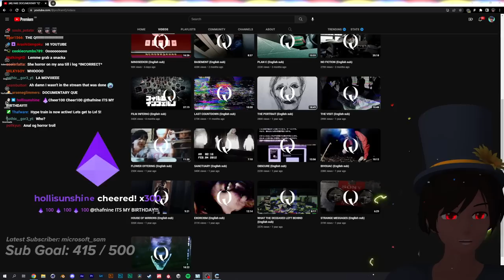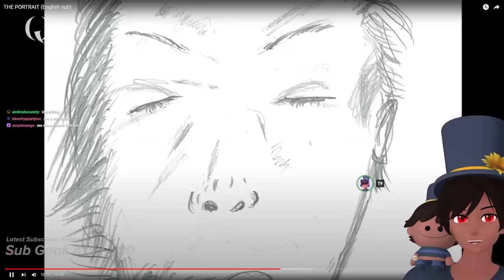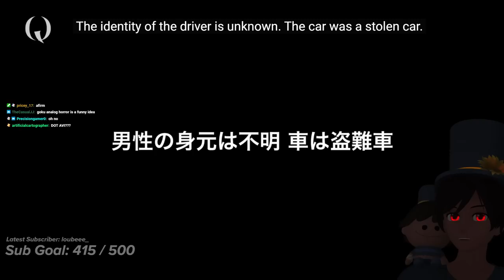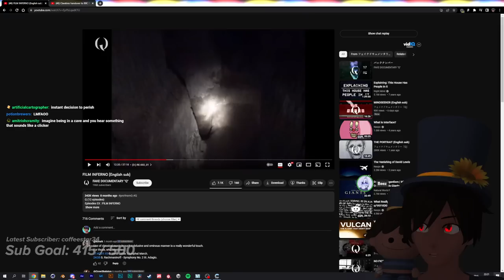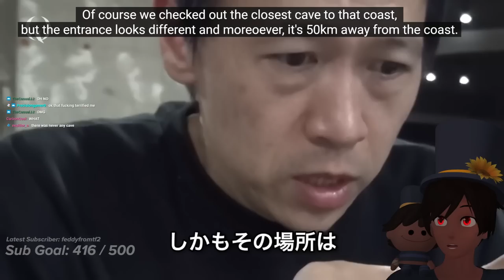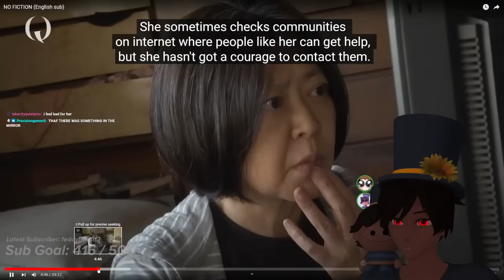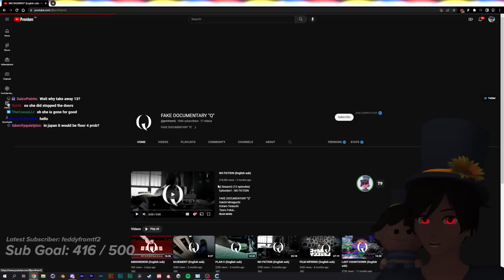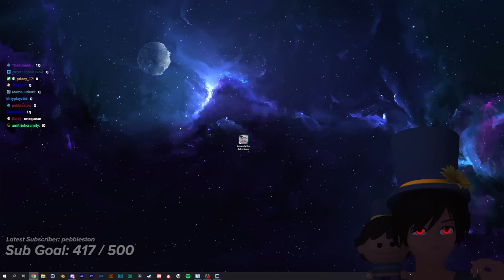Thaf VODS | FAKE DOCUMENTARY Q - Part 2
Thafnine finishes watching FAKE DOCUMENTARY Q with his friends.